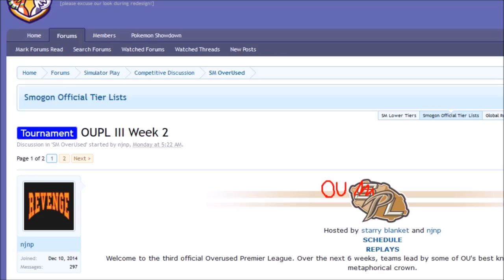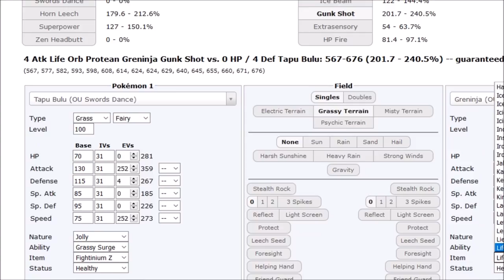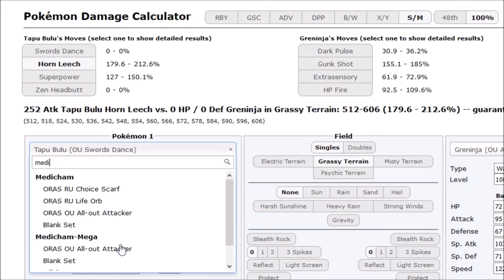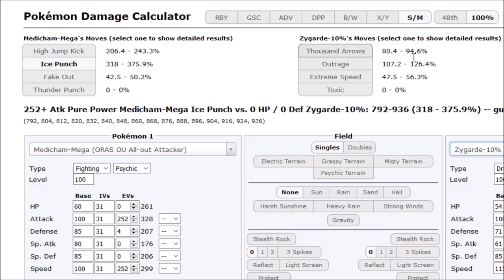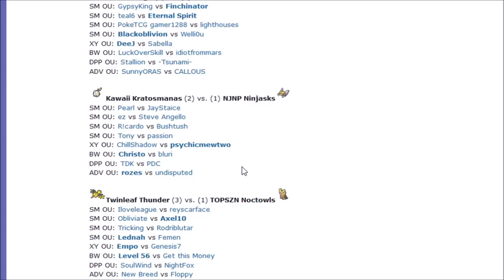OUPL III Week 2: Pearl vs JayStaice (Sun&Moon OU) w/Dokkerich